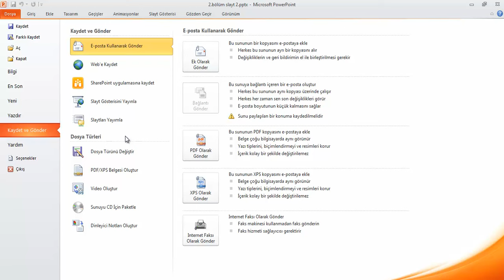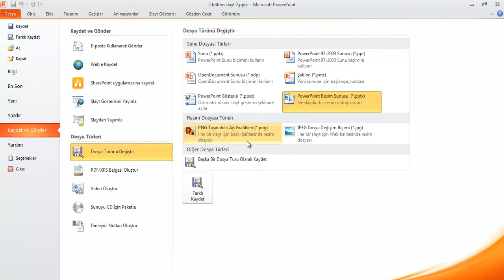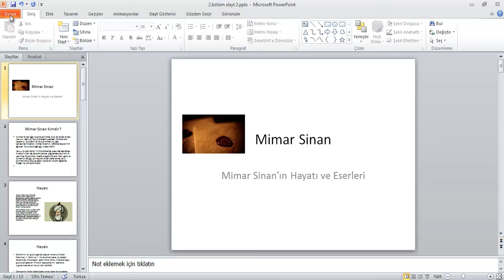2 9 Bir Sunuyu Kaydetme